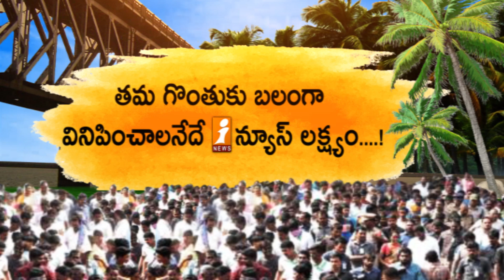iNEWS ROUND TABLE MEETING || GODAVARI AGENDA PROMO || గోదావరి ఎజెండా || AP Public Talk 2024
Watch AP Public Talk on 2024 Elections and Jagan Governance at Kakinada Rural Constituency. Godavari Agenda is a program where we cover public Issues & opinion on 2024 Elections.